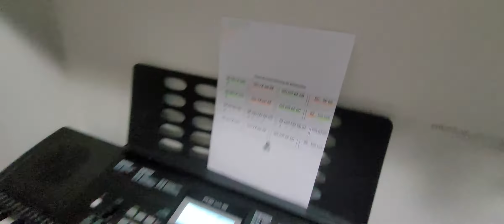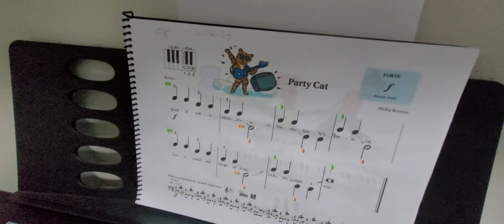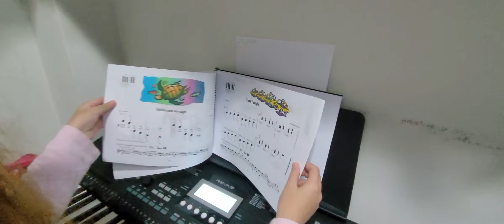🎹🎶 Aprenda a tocar piano com as incríveis técnicas que a Mariana Vita 🎹✨🎓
🌟🎹 Descubra o mundo mágico da música com o piano! Se você sempre sonhou em dominar esse instrumento encantador, então esse texto é para você! 💫✨

🎵🎹 A Mariana Vita, uma aluna dedicada e apaixonada por música, teve a oportunidade de participar do projeto Música nas Escolas, onde aprendeu técnicas valiosas para tocar piano de forma incrível! 🎶🎓❤️

👉🔥 Nesse projeto, ela descobriu segredos que vão te ajudar a desenvolver habilidades musicais surpreendentes! 🌟💪✨

💡✨ Aprenda as melhores técnicas que a Mariana Vita descobriu:
1️⃣ Posição correta das mãos: aprenda como posicionar suas mãos de forma ideal no teclado e ganhe mais precisão e agilidade nos dedos. 🤲🎹🎯
2️⃣ Leitura de partituras: domine a linguagem universal da música e seja capaz de tocar qualquer melodia a partir da leitura correta das partituras. 🎼👀📚
3️⃣ Coordenação mãos-esquerda-direita: aprenda a sincronizar as mãos e a tocar acordes e melodias com fluidez e harmonia. 🤝🎵🌟
4️⃣ Expressão musical: descubra como transmitir emoção e sentimento através das teclas do piano, tornando cada nota uma verdadeira obra de arte. 🎹💫❤️

🎉🎹 Não perca a chance de aprender essas técnicas incríveis e se tornar um pianista de destaque! 💫✨